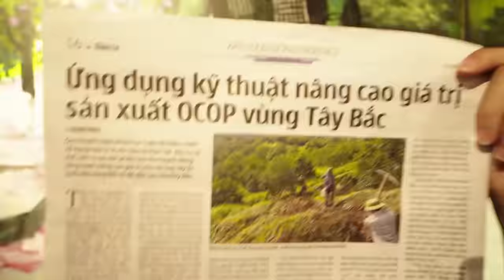(XẨM + RAP + EDM) XẨM HÀ NỘI | OFFICIAL MUSIC VIDEO | HÀ MYO x THẾ PHƯƠNG VBK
(XẨM + RAP + EDM) XẨM HÀ NỘI | OFFICIAL MUSIC VIDEO | HÀ MYO x VBK
- Music Production

Vocal: Hà Myo
Music Producer: THẾ PHƯƠNG VBK
Composer: Nguyễn Quang Long
Lyric: Folk Singing
Rapper: Tobby Quốc Trung
Two String Fiddle: Văn Dũng
Rec: Hoàng Trần Studio
Mix Master: The Loser Studio

- MV Production

Direcrtor: Nguyễn Nhật Giang
Production Manager: Hoàng Hà Xa
D.O.P: Huỳnh Tấn Phát
Cinematorgrapher: Tuyền Sáp Mộc
Artist: Phạm Văn Tôn
Sence Camera Equipment: The Team Nam K29

Choreographers: Lưu Quang Tuấn - Khoa Tuyết Nhi
Dancer: The Homiez Dance Team
Stylist: Team Linh Tố
Photographer: Tống Quốc Bằng - Thái Hoàng Sơn
BTS & Editor: Adam Bùi
M.U.A: Đỗ Khánh Ly - Phương Vũ
Costume: An ST
Graphic Design: Đại Big Light

Ekip Xin Chân Thành Cảm Ơn:
Sở Văn hóa, Thế thao Hà Nội
Ủy ban nhân dân Quận Hoàn Kiếm - Hà Nội
Ban quản lý khu vực Hồ Hoàn Kiếm - Hà Nội
VNPT Hà Nội
Công ty Cổ phần Kem Tràng Tiền 35 - Hà Nội

© Bản quyền thuộc về HÀ MYO & VBK
© Copyright by HÀ MYO & VBK ☞ Do not Reup